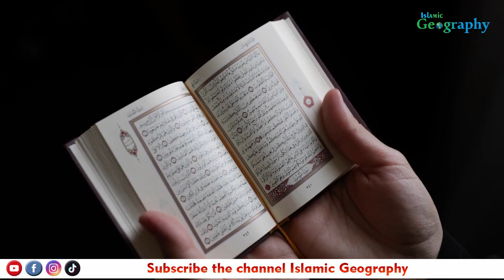Yakam Muharram Ko Ye Kam Zaror Karo | Imam Raza a.s | Islamic Geography | Wazifa | मुहर्रम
Yakam  Muharram Ko Ye Kam Zaror Karo InshaAllah  Har Dua Qabool Ho Jaye Gi  | Imam Ali Raza a.s | Islamic Geography

Islamic information About Social Life

Voice Content & Editing By
Fakhar Abbas

Book Reference :
Mafateeh-ul-Janaan

Islamic Geography

[ Ignore It ]
fakhar Abbas​